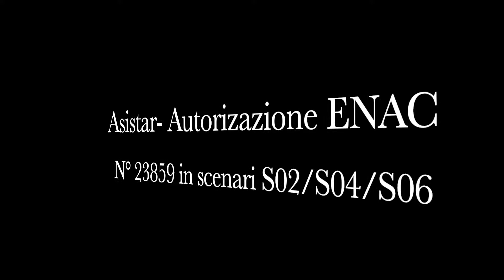OPERAZIONI COL DRONE LEGALI PROFESSIONALI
OPERAZIONI COL DRONE LEGALI PROFESSIONALI - FASE PROPEDEUTICA